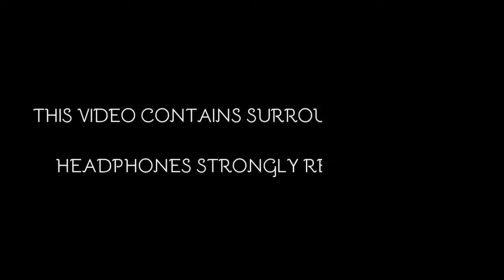BUTTERFLY | Drawing tutorials for beginners | Sushma arts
In this video I'll show you how to draw a Butterfly from basic shades.